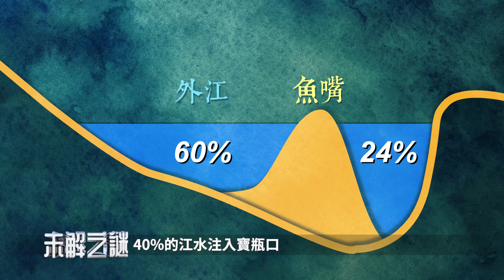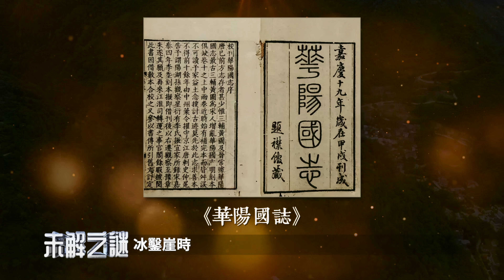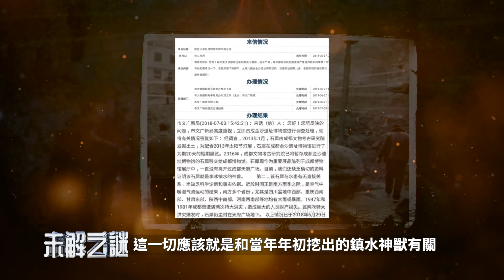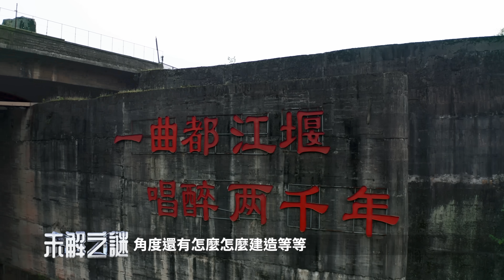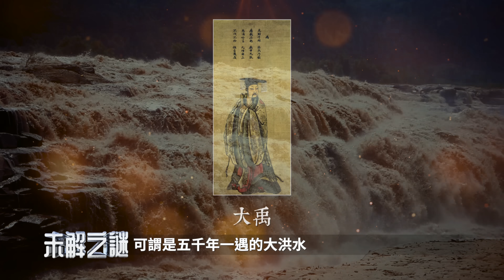不是神話，是真實神歷史！課本裡不敢告訴你的都江堰⋯⋯意外挖出的千年鎮水獸，證實神人同在的時期！ | 未解之謎 扶搖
00:00 神啟智慧 千古奇蹟都江堰
02:39 鑿山引水
05:11 雙重二八排沙
07:32 四六分水
09:48 李冰成神?
13:43 人神同在的時期

大家好，我是扶搖，歡迎和我一起探索未解之謎。

先秦時代的科技似乎和後面有個斷層，不論是魯班做的會飛的木鳥，歐冶子削鐵如泥帶著靈性的寶劍，以及秦始皇歎為觀止的兵馬俑和迄今都無法窺其全貌的神秘秦陵，都似乎預示著那時人類的文明，比起當今人類毫不遜色，甚至更高。

今天我們來聊一個令人叫絕的秦國「高科技」工程——水利奇蹟都江堰。

咱們先看一個都市傳說：據說在1940年，侵華日軍的軍機在四川岷江上空盤旋。他們要執行一個秘密的任務：炸毀傳說中的水利工程都江堰。國軍能在西南大後方堅守，都是因為這裡有物資富饒的天府之國成都大平原。

而灌溉大平原的則是一個據傳已經工作了二千多年的水利工程都江堰，聽說就是因為這個都江堰，才使四川平原「水旱從人，不知飢饉，時無荒年」。要是把它炸毀了，國民政府不就投降了嗎？可是日軍轉啊轉啊，俯瞰下面就是滔滔岷江水奔流而去，哪裡有一個大壩呢？這個神秘的都江堰在哪裡呢？最後日軍只得無功而返。

當然這只是個傳說，但從中大家就可明白都江堰是怎樣的一個水利奇蹟了。因為一說到水利工程，人們腦中首先想到的就是人工造的大壩，把河水攔腰而斷，人為地蓄水；或者是修運河，挖一個長溝，把水源引到其它地方，或連接兩條河道。

而都江堰，它則與自然合為一體，維護簡單，對環境又沒有任何破壞，而且使用期長，一直到今天還在延用，並且可以一直用下去。如今都江堰引水工程可灌溉的面積達到上千萬畝，還承擔了成都和周邊上千萬人的生活用水以及工業用水等等。

那麼都江堰到底有哪些神奇的設計呢？我們來說說。